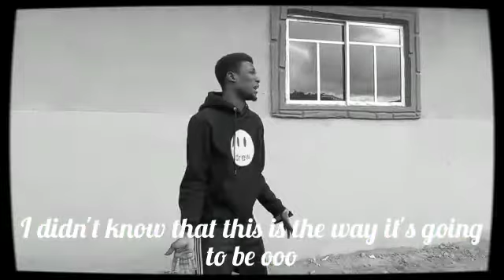Ola talk about the crisis in otefe oghara DESPO😂😂🤣😂🤣🤣🤣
Despo the best school in the world full of talents🤣🤣🤣😂😂😂😅🤣